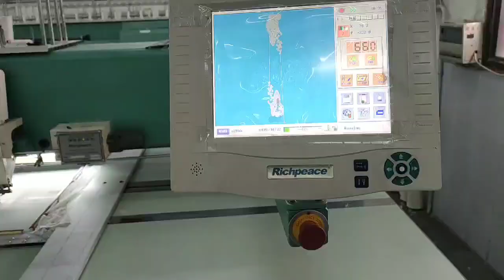Richpeace Embroidery machine working in customer factory